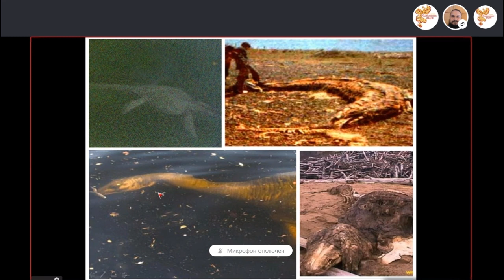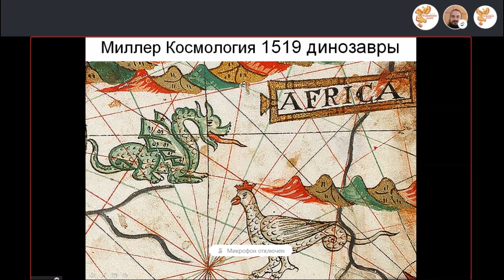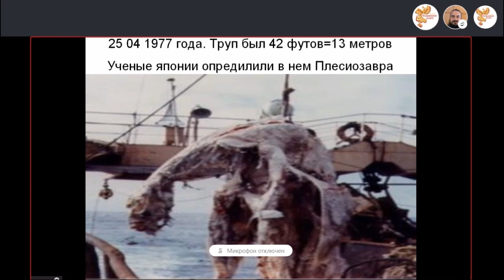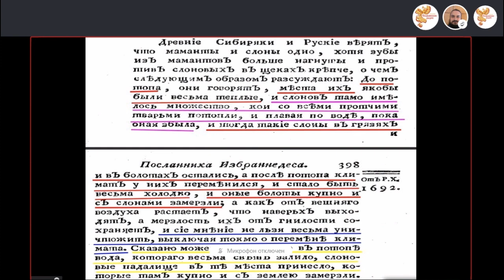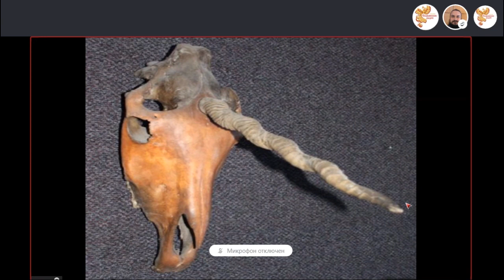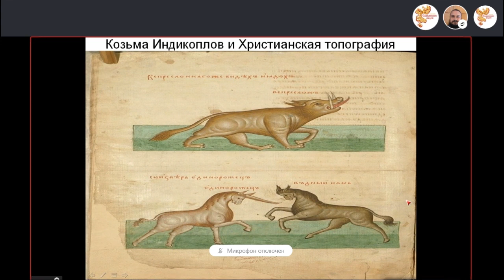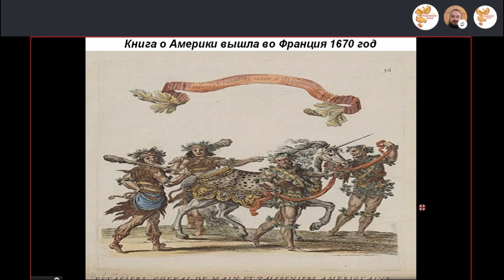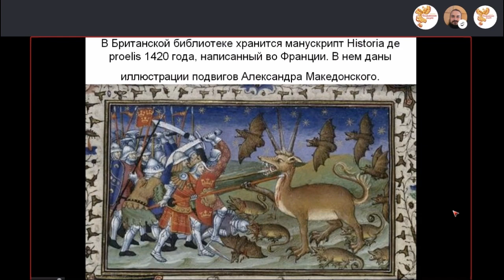Динозавры и единороги. Виктор Максименков. Часть 1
Вся правда о динозаврах и единорогах.

26 января 2018 г. в 20:00 МСК
на Народном Славянском радио состоялся эфир на тему: Динозавры и Единороги

Сказитель
Виктор Викторович Максименков

В передаче мы рассмотрели собранные материальные доказательства, показывающие разнообразие видов животного мира прошлого. Неотъемлемой частью этого животного мира были Единороги и Динозавры.
Также мы показали многочисленные старые книги с описанием географических открытий новых земель, на которых были обнаружены Единороги и Динозавры.
И рассмотрели множество других вещественных доказательств, показывающих постоянное присутствие, как Единорогов так и Динозавров, на всех континентах, и во все временные эпохи прошлого.

Быть ДОБРУ!

Вы можете оказывать помощь "радио":

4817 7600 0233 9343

Webmoney
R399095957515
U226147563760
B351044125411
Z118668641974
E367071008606